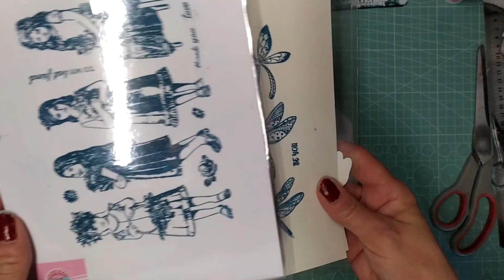Tuto Tag Carte facile pochoir patouille récup et libellules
Tuto Tag Carte pochoir patouille récup et libellules
Lien de la boutique

mes boutiques
Brico&scrap
Beebeecraft
 -10% sur votre commande avec le code nathalie10
- 25% de remise sur une commande de minimum 19 € avec le code nathalie

mes produits chouchou
mon massicot

dies silhouette homme

lien des brusho :

outils de modelage pour les fleurs :

vernis colle mat :

papier de soie :

le brou de noix en poudre